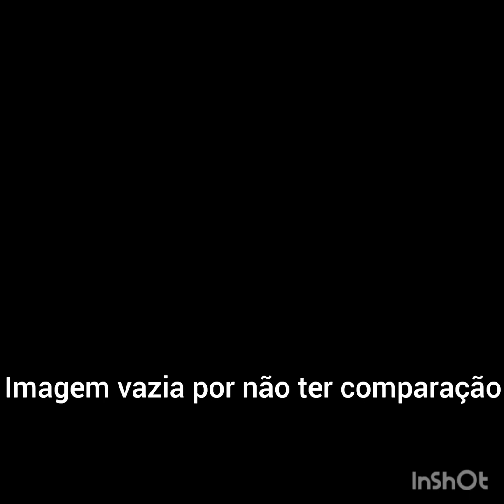Lotus 98t vs Mp4/4 (QUAL É MAIS RAPIDO???)